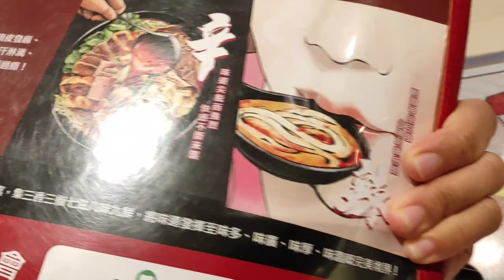Late Birthday celebration@28|Tara sa Beach|SHEK-O BIG WAVE#HONGKONG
hello everyone! Thank you guys for watching...